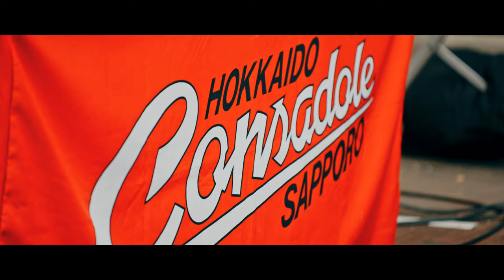SPACHOK MEDIA DAY VLOG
2022年6月15日(水)に加入会見を行ったスパチョーク・サラチャート選手の1日を追った動画です。

北海道コンサドーレ札幌 インフォメーション

🎫チケットを買って試合を見に行きたい方はチケコンで

👜オンラインストアでグッズを買いたい人はこちら！

北海道コンサドーレ札幌公式 SNS

選手寮の様子(しまふく寮通信)など、他のSNSでは見られない選手の普段の顔がみれます☺

プレゼントキャンペーンや、お得なグッズ・チケット情報等、コンサドーレのいろいろな情報を知るなら、今すぐTwitterをフォロー✅